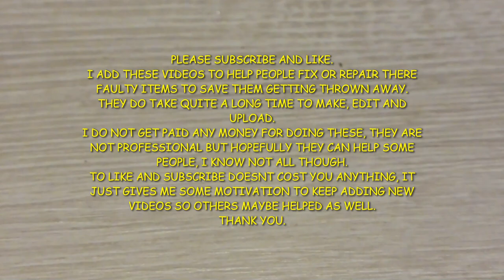Taking apart a Miele Trifle HX1 Pro Bare Motor, Short video but shows the basics, same for Cat & Dog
Please DONATE a small amount to help me improve and expand on future videos, at the moment I do not have enough subscribers so am hoping people will be kind in donating especially if it has helped and saved them money.

This is a short video just showing the basics of taking a Miele Trifle HX1 Pro Bare Motor apart, it will be the same for the Cat & Dog, Power and the Red and White versions,
 I will be adding a video putting it back together again in case you are struggling reassembling yours.
 Basic video not professional, its not easy taking a video working on something with a camera in between but I've tried many places and it does show it better than other positions.
 It can help if you get a little stuck putting yours back together, its not easy to show everything but gives a guide that may help you or someone else.